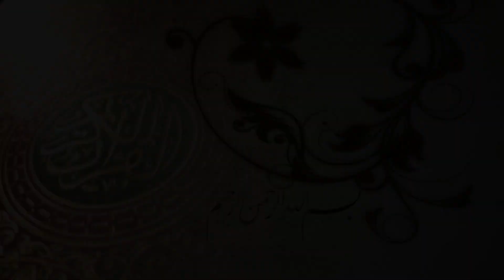মাওলানা আল আমিন আল ক্বাদরী সাহেব । Al Amin Al Qadri Saheb । Ripon HD Video ।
Primary Author and Founder of Ripon HD Video: Ripon Khandaker